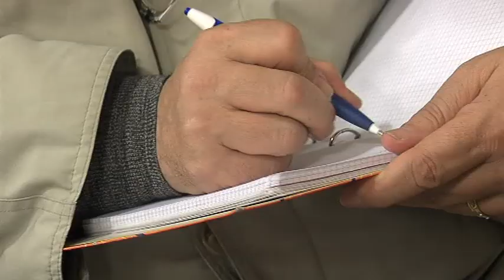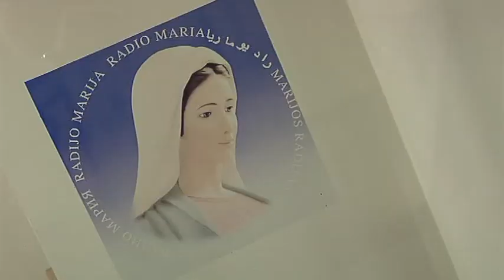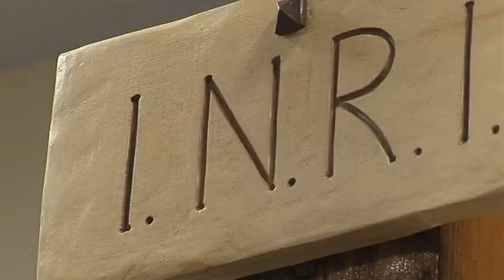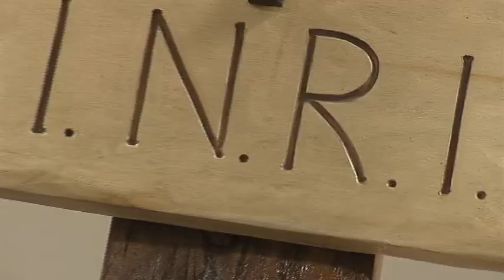CREDO IN GESU' CRISTO - 26 La liberazione dal male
Padre Livio Fanzaga - Catechesi Giovanile dalla cappella di Radio Maria - Erba - 15 Aprile 2011